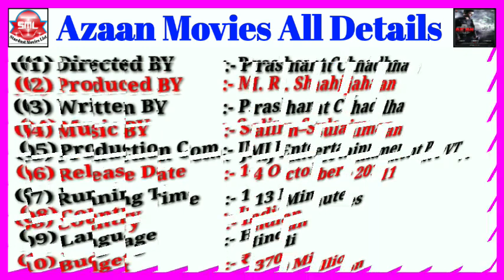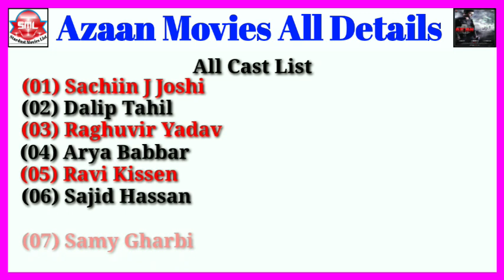Azaan Movies All Details || Stardust Movies List